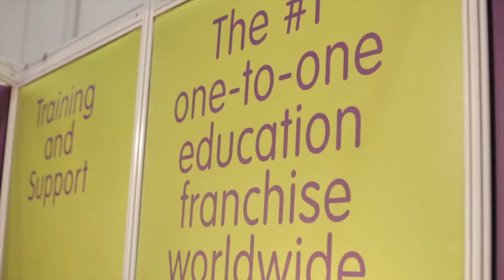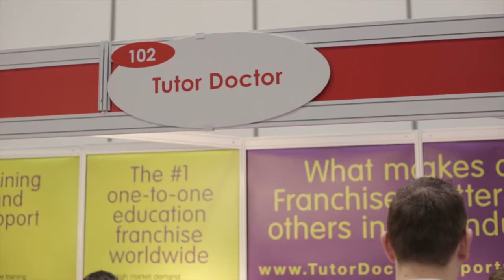Tutor Doctor HD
Tutor Doctor at The Franchise Show Excel, London 20th &21st Feb 2015